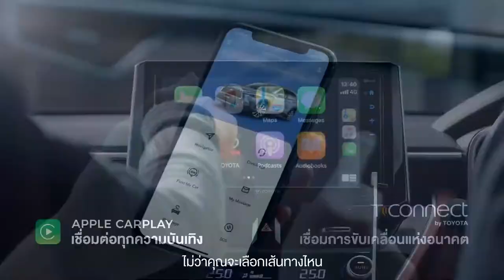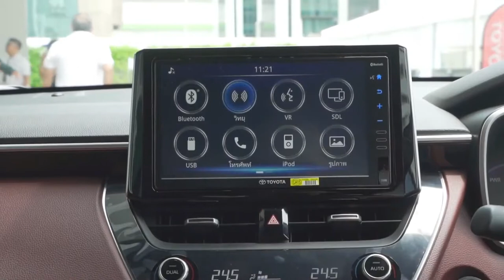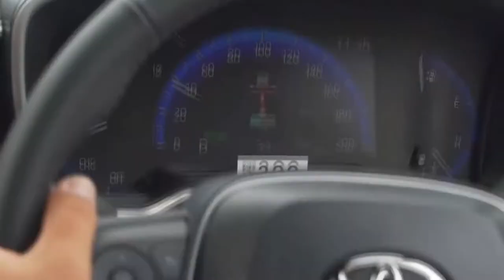2021 Toyota Corolla Cross | Hybrid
2021 Toyota Corolla Cross | Hybrid